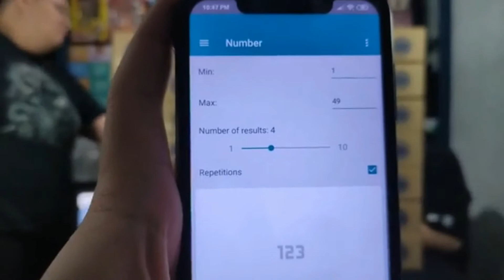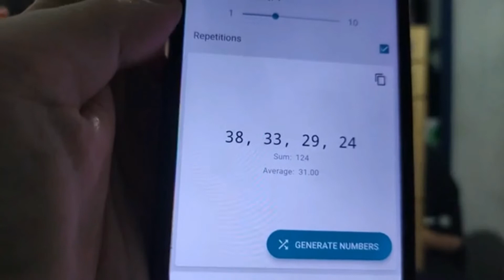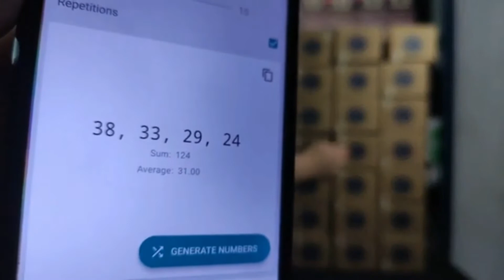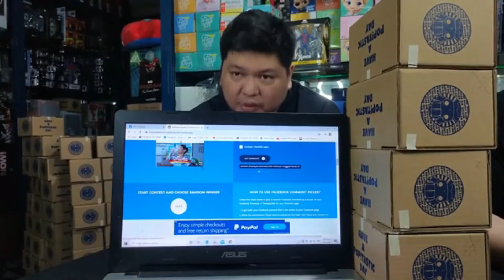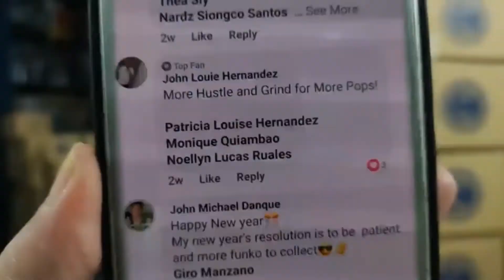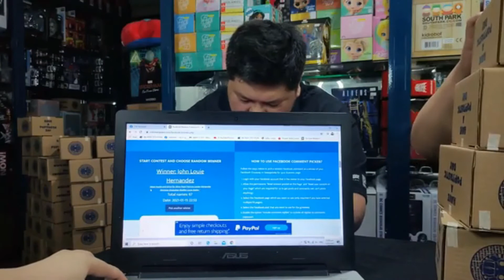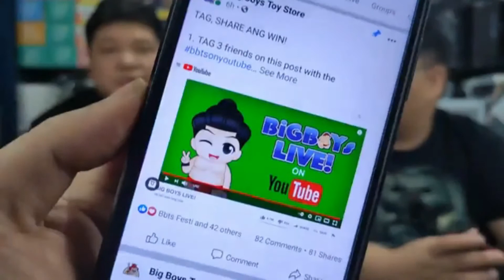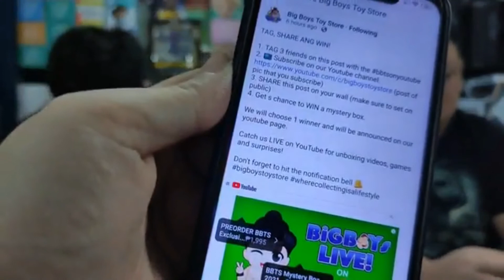BIGBOYS LIVE! Mystery Box New Year's Resolution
Thank you for joining! Congrats to the winners. =)

Big Boys XL Shoppesville Greenhills - 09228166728 / (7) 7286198
Big Boys Glorietta 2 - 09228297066
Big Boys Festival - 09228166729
Big Boys Fisher Mall - 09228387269